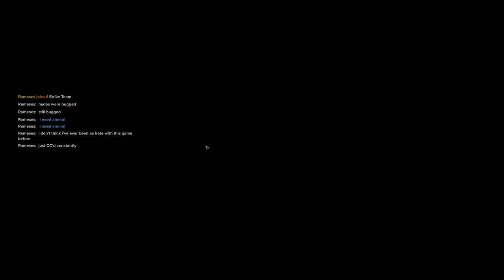Ogryn Heavy Shield Team Vs.The World | Darktide Patch 13 | Auric Maelstrom Mission: D-I-IV-IX-G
Big Lads. Big shields. Big Damage. Simple as.